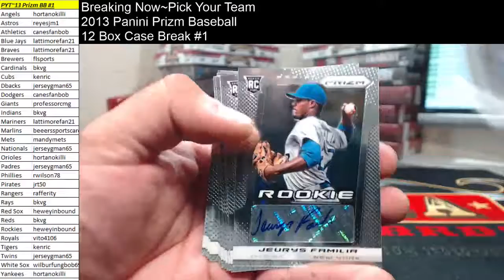Hit Recap~Pick Your Team~2013 Panini Prizm Baseball 12 Box Case Break #1